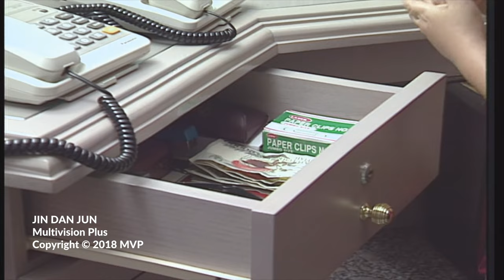Jin dan Jun Episode 9 Juragan Tuyul II